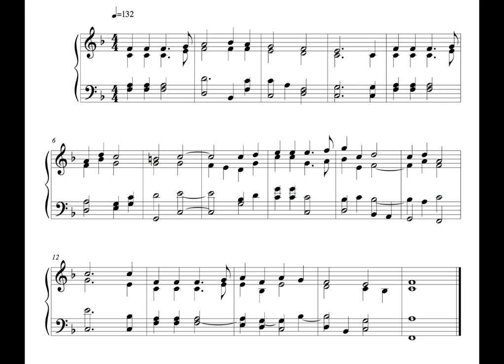Hymn - 19 October 16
This is the sixty-eighth, written on Wednesday the 19th of October 2016.